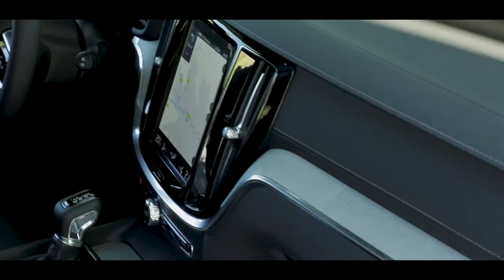2019 NEW Volvo V60 in the French Countryside